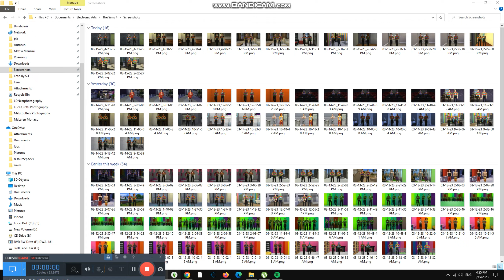Doing Lie Detector Game #4,131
Today we are doing extreme hard lie detetor and it is back once again